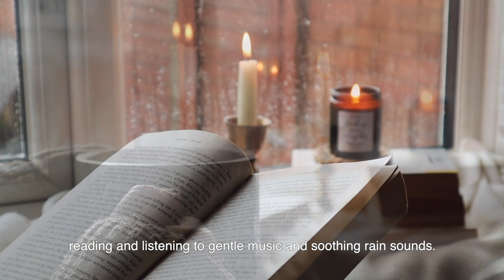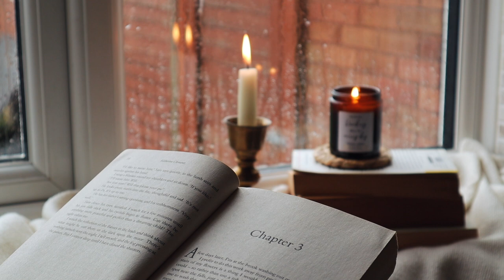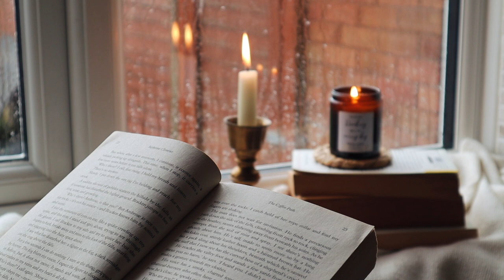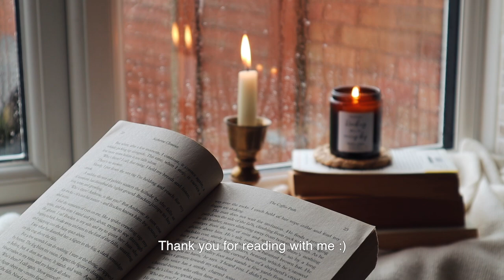Cosy READ WITH ME on a rainy day 🌧Rain sounds & soft music ASMR ambience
Cosy ready with my by the window, rainy day reading, rain ambience, autumn ambience, soft music, 1 hr no talking

UK & USA shipping, we post all orders next day (Mon - Fri)

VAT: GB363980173